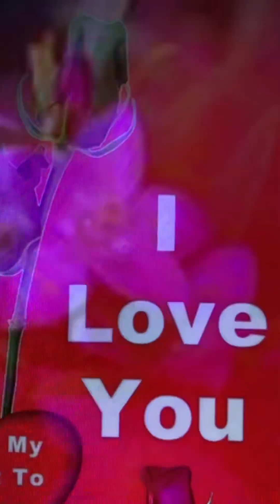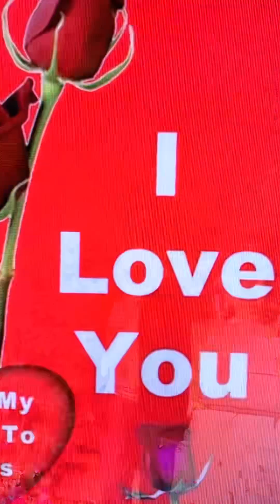ថ្នមស្នេហ៏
ច្រៀងកំសាន្តៈ កែវ ថាវរៈ